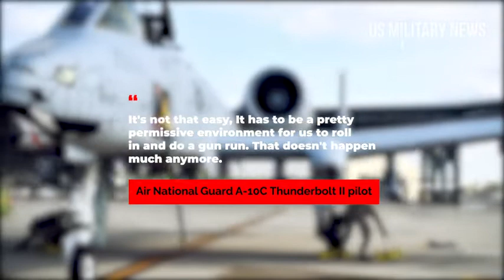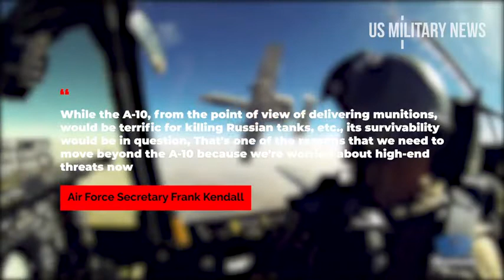HIMARS A-10 Warthog может изменить правила игры в Украине.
На нашем канале отобраны:
ТОЛЬКО
ТОЛЬКО
ТОЛЬКО
ТОЛЬКО
ТОЛЬКО
ТОЛЬКО
ТОЛЬКО

По материалам US MILITARY NEWS.